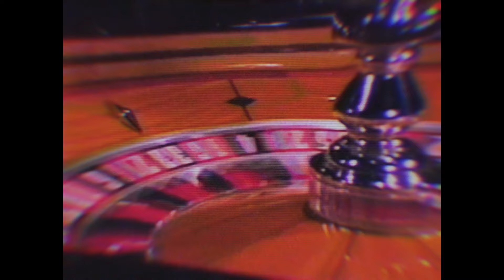BETparačke PRIČE #78 - Nekultura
Čijih je 5 minuta došlo, ko meša politiku i sport, a ko juri dobru kvotu saznajte u novoj epizodi BETparačkih priča.